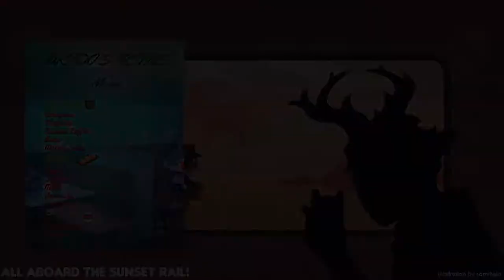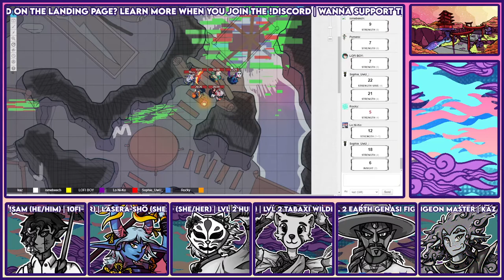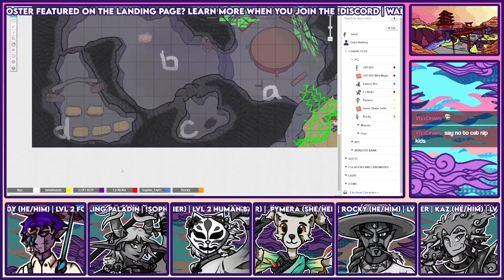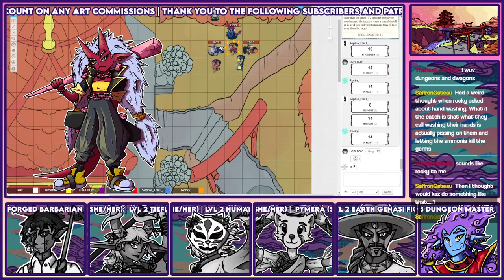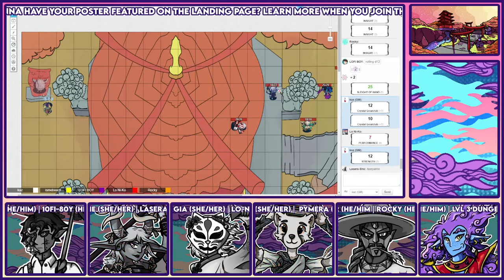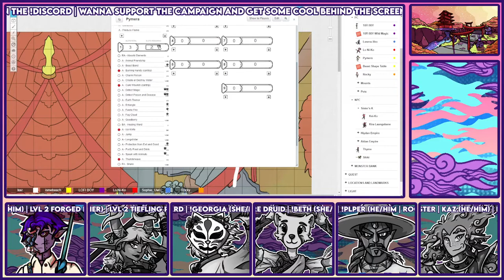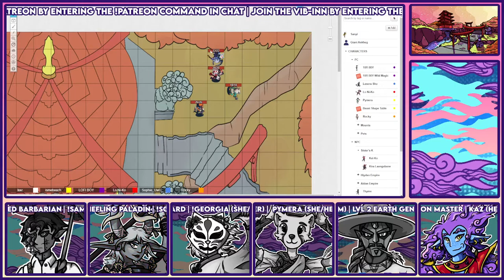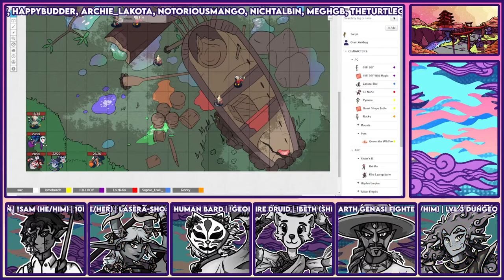[Throne Atop Sands] Session 5 - A Weave apart